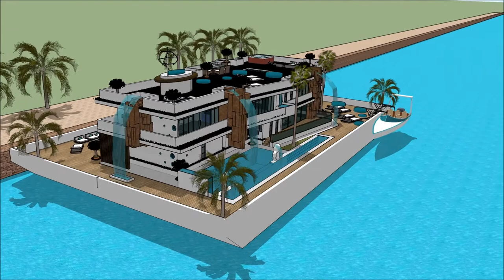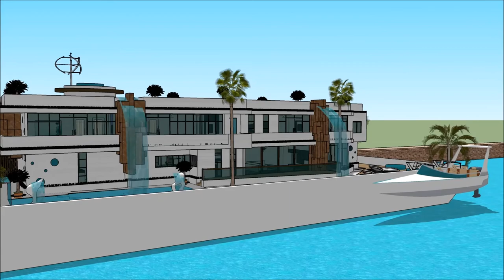casa galleggiante sul tevere Venice Floating Houses casa galleggiante moderna Milano Build with aqua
The floating house villa houseboatzania launching an innovative high-end luxury yacht floating house villa mansion home design potentially as a display of exhibition of the casa galleggiante sul tevere Venice Floating Houses casa galleggiante moderna Milano Build with aqua.

The collection of the Floating house villa houseboatzania concept of casa galleggiante sul tevere Venice Floating Houses casa galleggiante moderna Milano Build with aqua consists of high luxury and architectural art pieces in minimalism combined with living on the waterfront of the harbour.

The floating house villa mansion yacht design has the basis to sustain living with high standards and contemporary structural design - casa galleggiante sul tevere Venice Floating Houses casa galleggiante moderna Milano Build with aqua with numerous of prospects for excessive living and celebrating the desire of life worldwide: